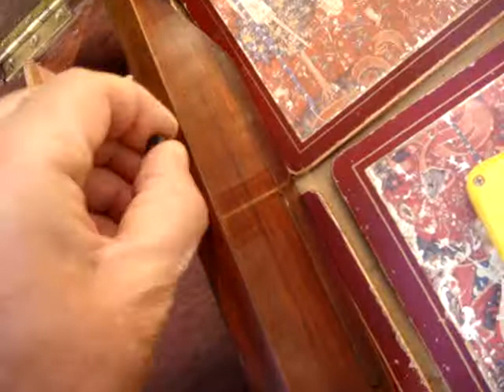VINTAGE OLD WOODEN ROSE WOOD SEWING BOX / JEWELLERY / SEWING BOX